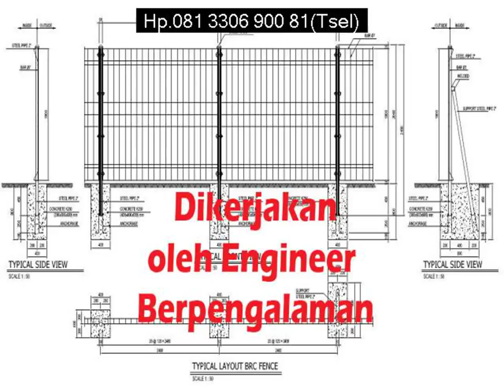Hp 081 3306 900 81 Tsel Daftar Harga Pagar Brc Di Surabaya dan Aksesorisnya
atau hubungi marketing kami
CV.Sukses Dinamika Engineering
Graha Asri Sukodono E-2 Sidoarjo